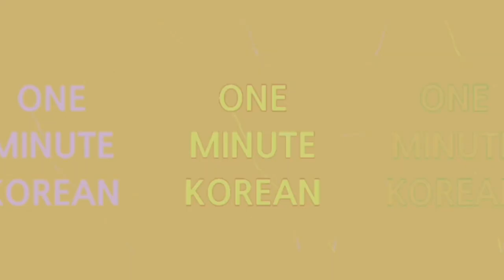7. 9 BASIC KOREAN WORDS - Drink 음료 [Eng sub] l 한국어 기초 단어 l Kstyles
음료
[음뇨] [eum nyo]
beverage

맥주
[맥쭈] [maek juju]
beer

녹차
[nok cha]
green tea

우유
[woo you]
milk

주스
[주쓰] [ju seu]
juice

커피
[co pi]
coffee

콜라
[col ra]
coke

홍차
[hong cha]
black tea

탄산음료
[탄산음뇨] [tan san eum nyo]
soda